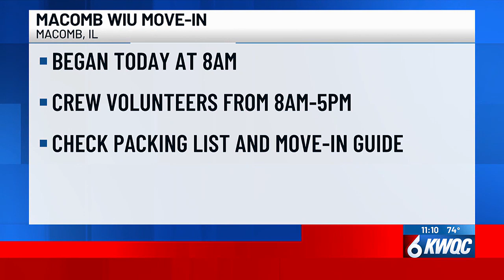Western Illinois University fall move-in begins Thursday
Western Illinois University students moved into residence halls Thursday.